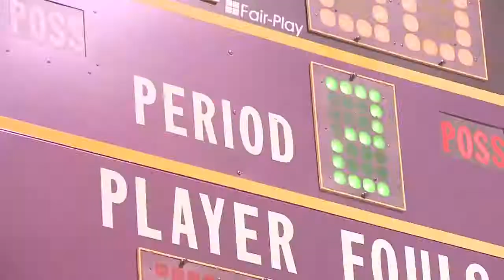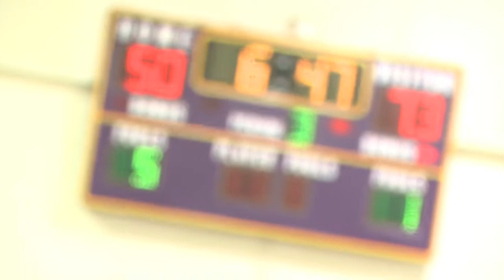Quick Hits - LA D-Fenders vs Canton Charge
Check out highlights as well as post game interviews of the D-Fenders dramatic come from behind victory over the Canton Charge in their last home game of the season.